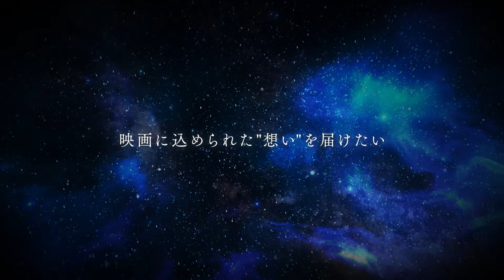FIDFF2021 オープニングムービー